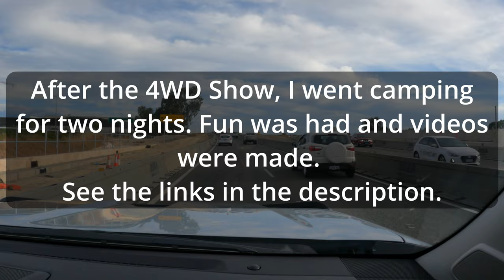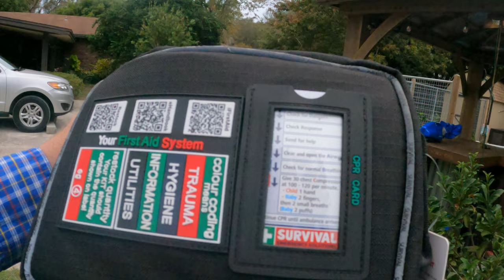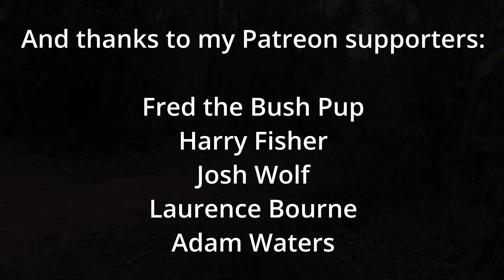My First Trip to Australia - Camping with Fire to Fork, Intents and Ronny Dahl in Western Australia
I finally made it Down Under! Mrs. King Overland and I made it to WA in November 2022. We attended the 4WD and Adventure show in Perth and were able to see some sights while we were in the area. After the show I took off to the bush for some cool camping and collaboration videos with Harry Fisher and 4WD Australia.

Harry took me to Crown Land in the New Brunswick River area. I was in love with the gorgeous forests there---hills covered in grass trees, jarrah, ghost gums and more. Just stunning.

This trip was a dream come true for me. I have wanted to visit Australia since I was a young boy. My first trip Down Under was short and sweet and nit showed me how much more there is to see and do in that beautiful country. I will be back on Oz in the near future.

If you would like to see some of the other mischief I got up to while I was there, check out these videos.

Fire to Fork - Feeding an American Australian Bush Food

Ronny Dahl 4WD Australia - I BOUGHT THE MOST RIDICULOUS CAMP GEAR SO YOU DIDN'T HAVE TOO